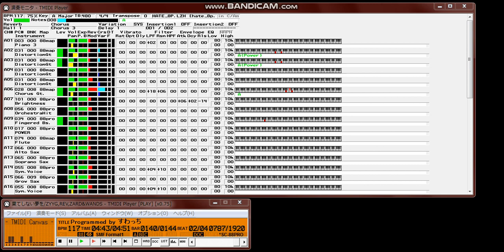【MIDI研究】果てしない夢を ／ZYYG,REV,ZARD&WANDS featuring長嶋茂雄※データ研究用スロー（0.75倍）再生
【　　曲名　　】果てしない夢を
【アーティスト】ZYYG,REV,ZARD&WANDS,長嶋茂雄
【　作詞者名　】上杉 昇,坂井 泉水
【　作曲者名　】出口 雅之
【　編曲者名　】明石昌夫
【 データ形式 】STANDARD MIDI FILE (FORMAT 1)
【 作成ソフト 】Singer Song Writer 4.0/ MME ver,2.60
【　作成環境　】PC-9821 V12 / Roland SC-88Pro
【　対応音源　】SC-88Pro(SC-88も可)
【　圧縮形式　】LHA
【データ作成者】すわっち

今回も完全耳コピで、ZYYG,REV,ZARD&WANDSの「果てしない夢を」という曲を作ってみました。

（どうやら、ZARDのベストに収録されるようですね。）

この曲が発表された当時、この４アーティストは売れまくっていましたよね。その彼らの競演作ということで、すごく驚いたことをよく覚えています。

コーラス陣にしても、TWINZERの生沢佑一氏や大黒摩季さん、近藤房之助氏等々…Beingコーラスオールスターズと言っても過言ではないような、ものすごく豪華な顔ぶれです。

データについて

今回、ギターパートはクリーン等も合わせると、５パートも使用しています。

インサーションエフェクトは、いつも通りバッキングギターに使用したのですが、歪みの量を極々薄くしてみました。

ピアノも、僕が使うことの多い88MAPの「PIANO3」…クリーンギターには、88MAPの「CHORUS GT」にディレイをかけて使用（ディレイは、少しセッティングをいじっています）。

イントロやサビで鳴っているシンセベルの音色は、ブライトネスで作ってみました。

ボーカルパートをどうするか…これが一番悩んだのですが、無理やり4パート空けて作ってみました…パッチ切り替えまくりです。(^◇^;

このデータ、ピアノにしろギターにしろ…ほとんど88MAPを使用していますので、SC-88でも充分に再生できると思います。その場合は、Track3のPanをスピーカーに向かってセン
ターよりやや左よりに設定してみて下さい。

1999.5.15